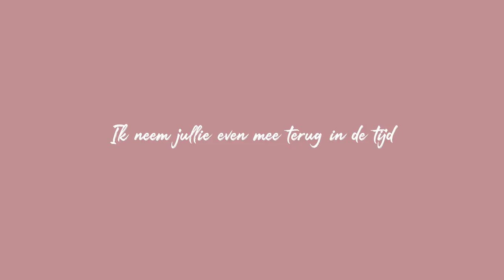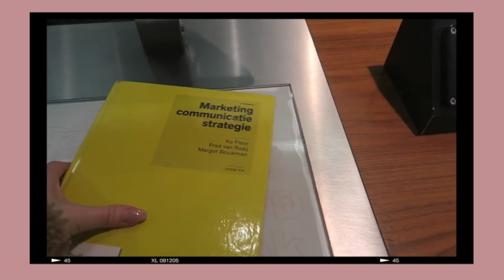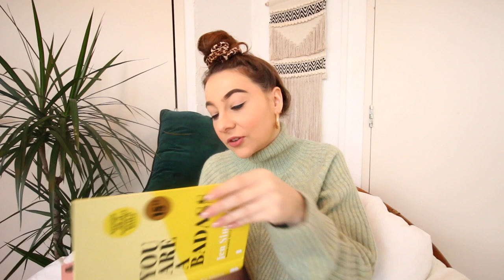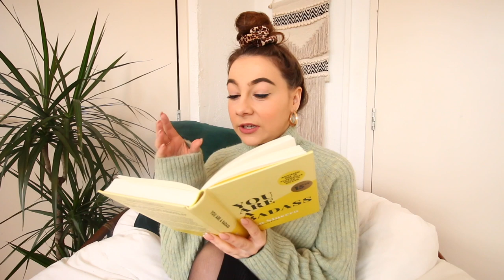Deze 5 levenslessen leerde ik in 2019 ✨💭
Deze keer deel ik 5 lessen die ik dit jaar ben tegen gekomen en wat ik ervan heb geleerd. Hopelijk kan het je wat inspiratie geven! Liefs van mij.

🎼 Outro: Jhilani Wijsman